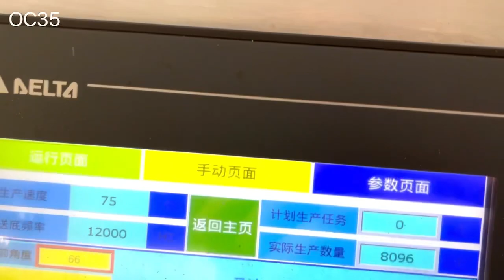Carton board paper bowl forming & film packing machine FeeNoT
High Speed Paper Cup Bowl Machine OC35 FeeNoT
Model: OC35
Speed: 60~80 pcs/min,
Size range: Max height 130mm

FeeNoT.com